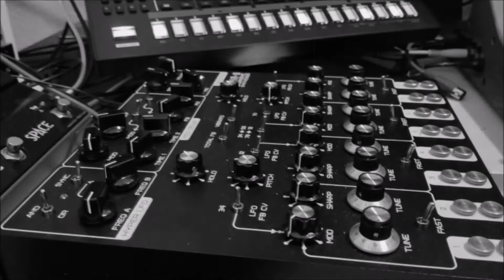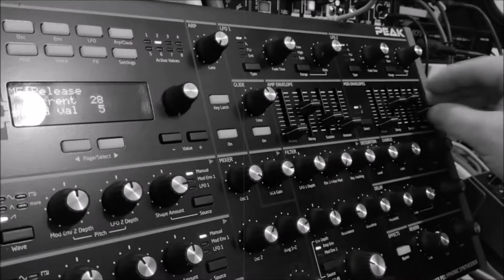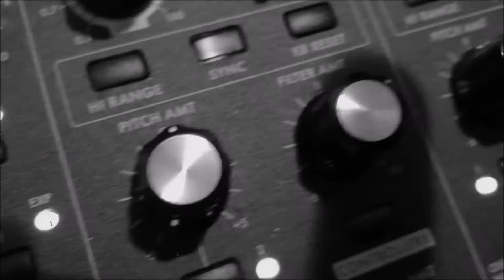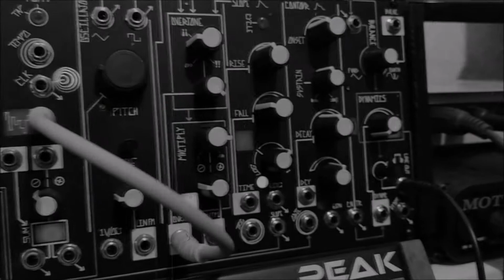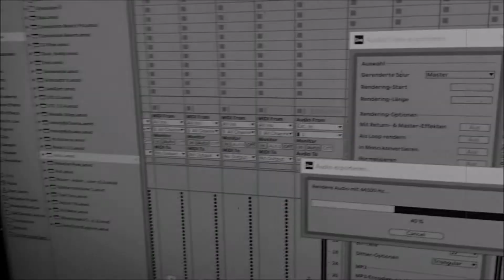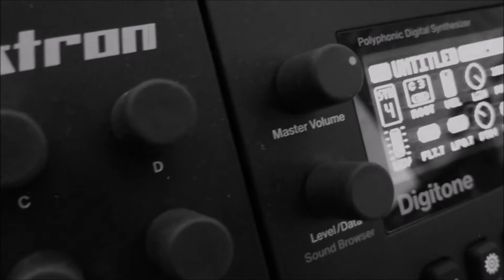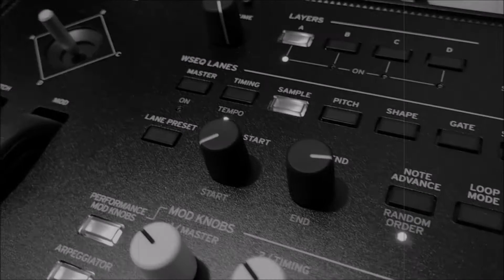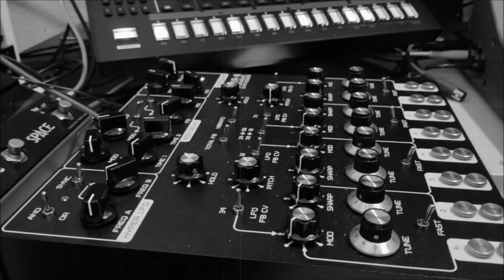Kaltsound - Rohkost ( Full Album )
Kaltsound - Rohkost

Mai 2021 / Dresden

Titel :

01 Come in                           01:32
02 System crash                  05:41
03 The wall                          06:05
04 Interference frequency   06:07
05 crystal                             06:43
06 Dream of the future        06:15
07 The coke                         07:12
08 biosphere                        05:27
09 Zitadelle                          05:36

cu. on ITunes , Amazon Music ,...